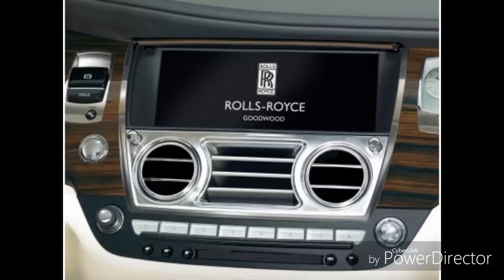MLP Driving Miss Shimmer FORZA EDITION (CHOOSE RARITY)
Rarity rents a Rolls Royce Dawn to give Sunset Shimmer a DMV review

1.  Foul language
2.  Spam
3.  Bullying to other individuals
4.  Racism and sexism. (No sex jokes)